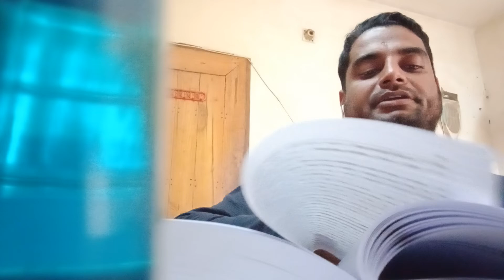Education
BBA hon's 1st year
department of Accounting & management